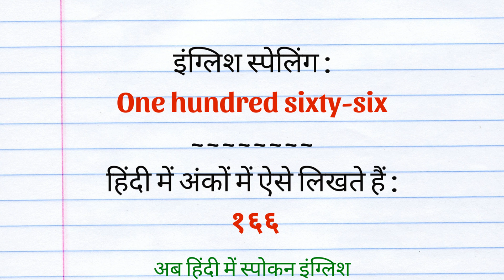166 Meaning in Hindi